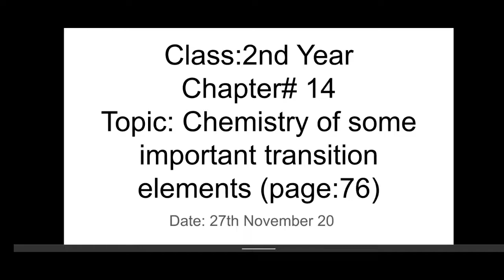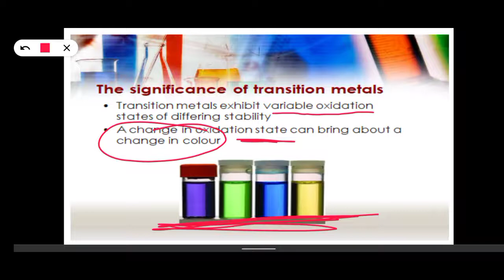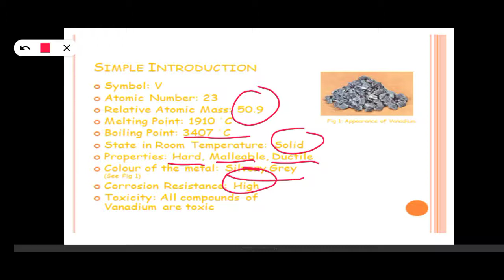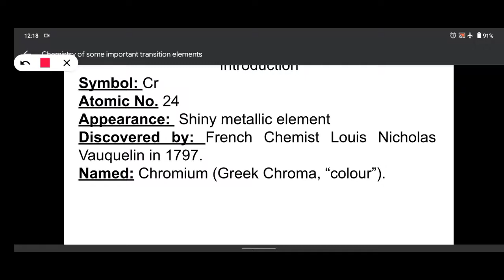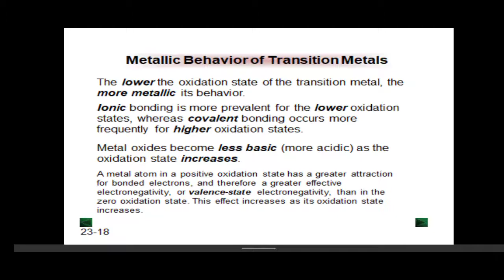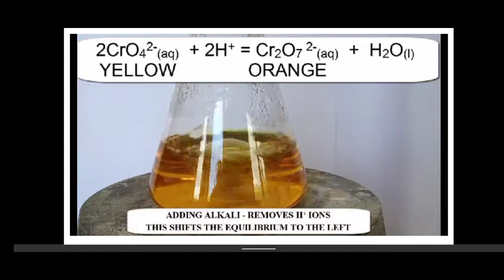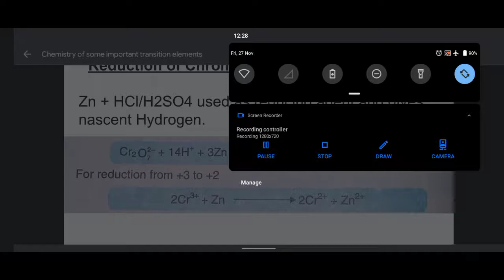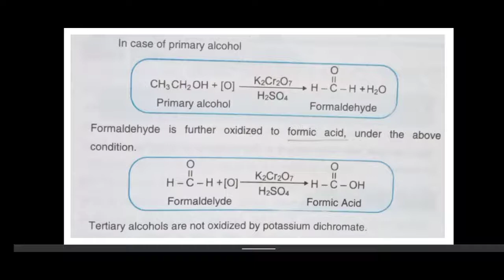Chemistry of transition elements (VANADIUM and Chromium)